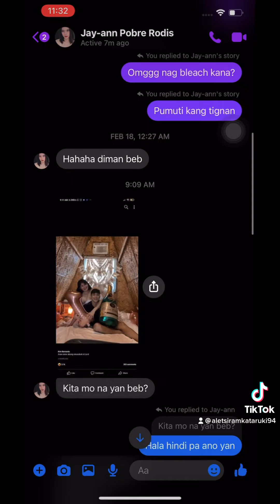My viral photo On FACEBOOK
hahahaha I didn’t expect na mag va viral tong photo just because of my shoulder and kilikili